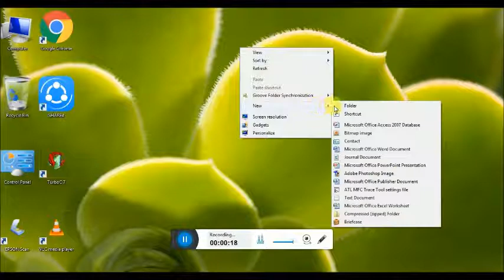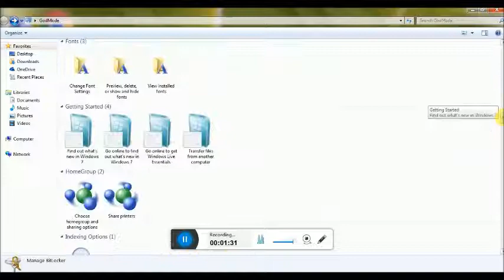how to create god mode folder | god mode folder in windows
hello guys
i am tanveer
welcome to all you our channel
in this video you will learn how to create god mode folder
what is god mode folder
code for god mode
GodMode.{ED7BA470-8E54-465E-825C-99712043E01C}
what is the use of god mode folder
god mode folder and control pannel
connet with us social mdeia...